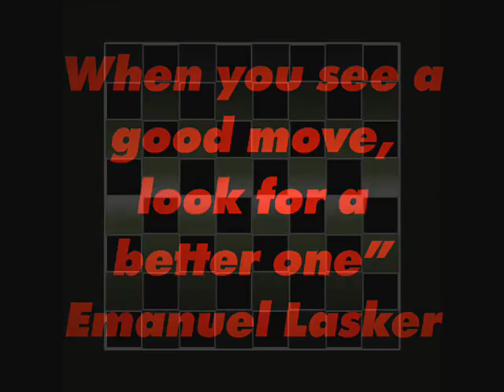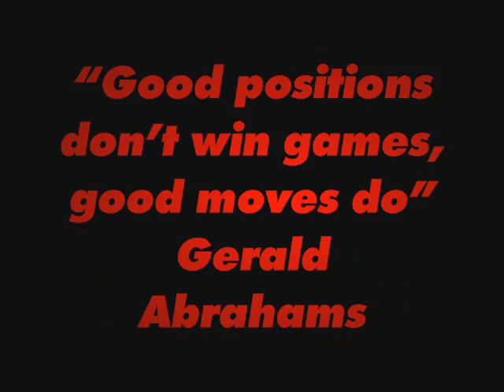Pink Turtle Chessboards - Effects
Pink Turtle brings you a selection of their chess board designs featuring artistic, trippy effects.